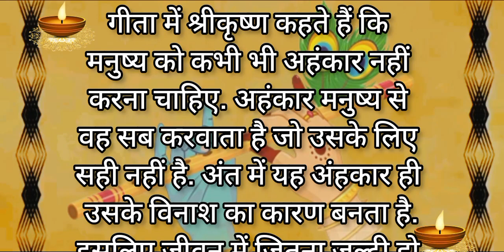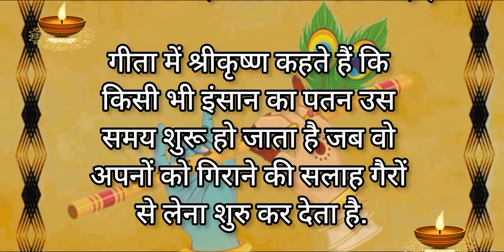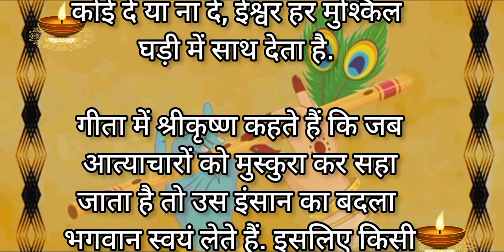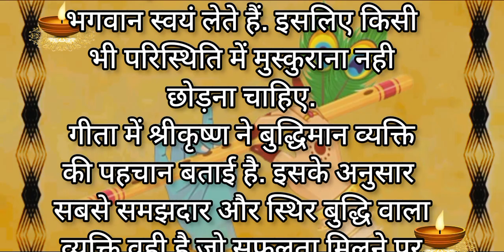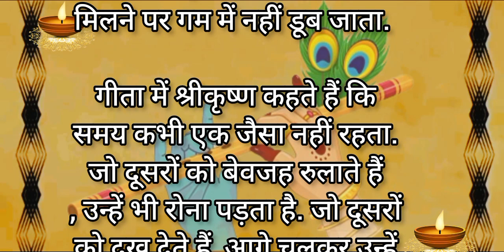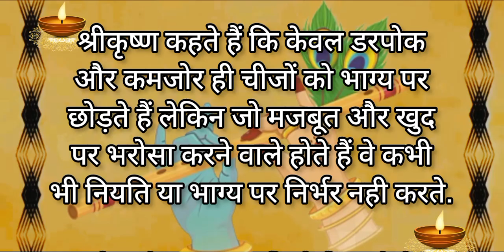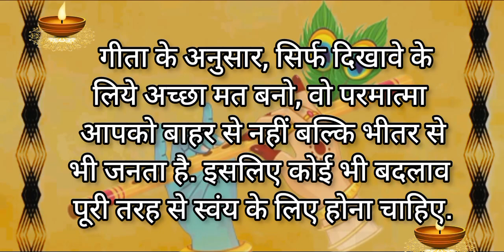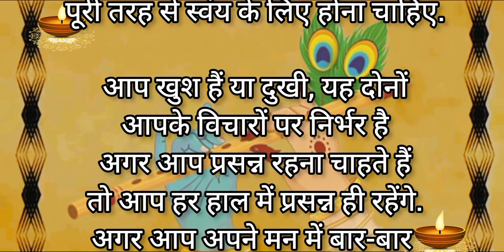ऐसे लोगो की रक्षा भगवान श्री कृष्ण करते है।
गीता में श्रीकृष्ण क्या कहते हैं ?

 गीता का ज्ञान भगवान श्री कृष्ण ने अर्जुन को कुरुक्षेत्र में दिया था । जब अर्जुन अपने भाइयों, गुरु और मामा के खिलाफ युद्ध करने से दर रहा था तब भगवान ने अर्जुन को गीता का ज्ञान दिया। भगवान कहते है हमे अभिमान नहीं करना  चाहिए और कर्म करते राहेना चाहिए । भगवान सब युगो में जन्म लेते है और अधर्म का नाश करते है ।

जय माताजी
जय बजरंगबली
हर हर महादेव
जय रामापीर

गीता में श्रीकृष्ण क्या कहते हैं,श्री कृष्ण भगवत गीता उपदेश,श्रीकृष्ण के बारे में लोग क्या कहते हैं ,चिंता के विषय में भगवान श्रीकृष्ण क्या कहते हैं,धर्म के विषय में भगवान श्रीकृष्ण क्या कहते हैं,समय के बारे में क्या कहते हैं श्री कृष्ण??,भगवान श्री कृष्ण कर्म के विषय में क्या कहते हैं,कर्म फल के विषय में भगवान श्री कृष्ण क्या कहते हैं,कृष्ण भगवत गीता उपदेश,समय के बारे में क्या कहते हैं,कृष्ण ने गीता में क्या कहा,भगवान श्रीकृष्ण कहते हैं,क्या कहते हैं

श्रीकृष्ण,परमावतार श्रीकृष्ण,भगवान श्रीकृष्ण की मृत्यु एक साधारण तीर से कैसे हुई,श्री कृष्ण लीला,श्री कृष्ण गोविंद,असली कृष्ण,श्री कृष्ण गोविंद हरे मुरारी,कृष्ण भगवान,श्री कृष्ण ने किया रुक्मिणी का हरण,बार्ब्रिक और श्री कृष्ण के युद्ध की कथा,कैसे तोड़ा श्री कृष्ण ने अर्जुन का घमण्ड,कृष्ण गोविंद हरे मुरारी,कृष्ण की असली फोटो,श्रीमद्भगवद्गीता,श्री कृष्ण क्यों दिया राधा को श्राप krishna radha,श्रीमद्भगवदगीताकेगूढ़ रहस्य,श्रीमद्भगवदगीताकेगूढ़_रहस्य

Katha Kar
Mind Change Story
Story Reading Hindi
Listenable Story
Kahani With Mahi
Kahaniya 2.0
Honey Voice
Heart Touching Story
Novel Story
Forever Kahaniya
Kahaniya With Krimsi
Top Story
Story World
Hindi Kahaniya
SPS Film Story
Rimisha Voice
VN Voice
Prerit Voice
RS Hindi
Kahanikar Topic
The Secret Voice
Bharat Moral Story
Story Reading Hindi
Jamshi Voice
Gujrati Vartao
A1 Stories
Secret Mysteries
Kriya Voice
Mamta Raju Vlogs
Hindi Story
Hindu Mythology Stories
Hanumanji Stories
Krishna Stories
Ram Stories
Shiv Stories
Ramayan Stories
Mahabharat Stories
Lord Shiva
Kedarnath
Ved Stories
Moral Stories
Viral Stories
Kids Stories
राम भक्त हनुमान
सारंगपुर कष्टभंजन देव
द्वारकाधीश
रामायण कहानी
महाभारत कहानी
वेदों की कथा
उपनिषद की कहानियां
बाल कृष्ण लीला
कृष्ण लीला
भगवान शिव
केदारनाथ धाम